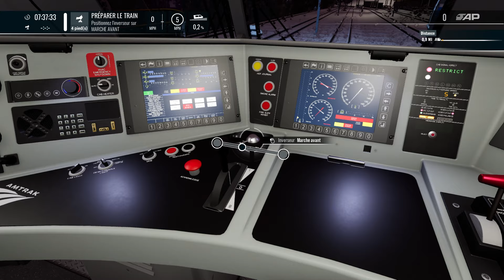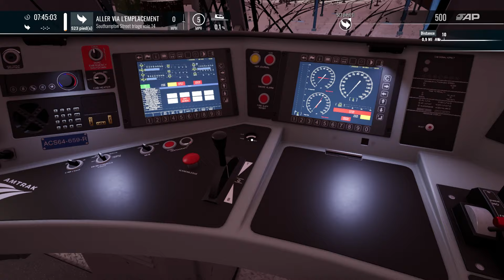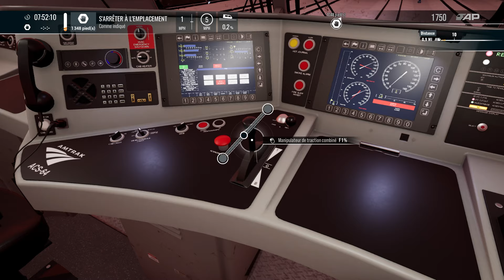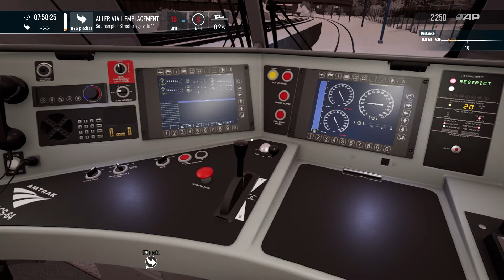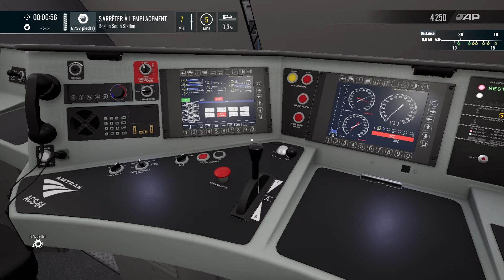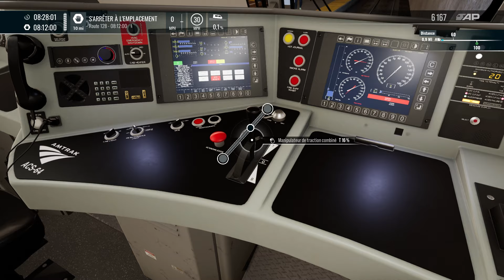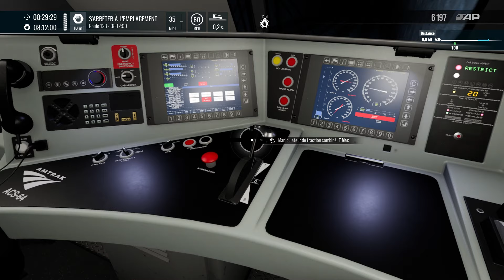De retour aux USA (pas pour longtemps😒) | TRAIN SIM WORLD 4 - SCENARIO EN MARCHE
Let's play | Gameplay FR sur Train Sim World 4 sur PC.

De retour aux USA (pas pour longtemps😒) - SCENARIO EN MARCHE | TRAIN SIM WORLD 4

Découverte de TRAIN SIM WORLD 4. TRAIN SIM WORLD 4 est disponible sur PS4/PS5/XBOX/SERIES X et PC depuis le 26 septembre 2022.

Aujourd'hui je fais le Scénario "En Marche" avec ACS-64V AMTK aux USA.

Version utilisée pour la vidéo : PPC